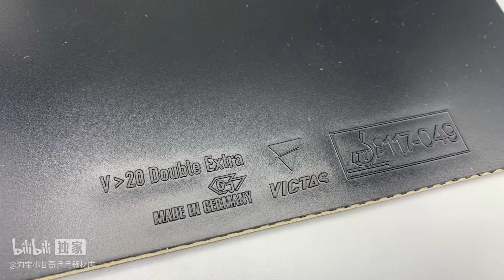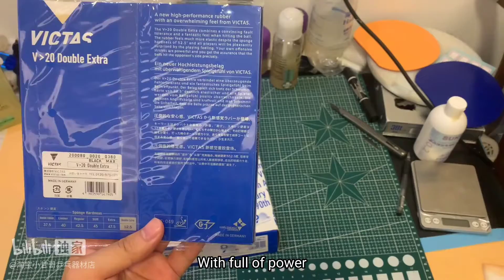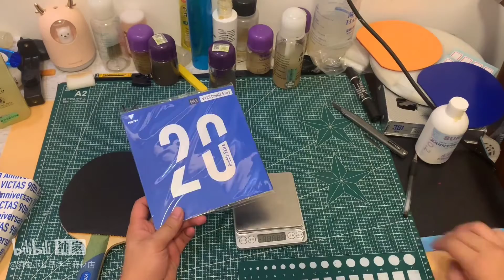victas v20 review. victas v20评测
v20 is more stable than v15, non sensitive to spin but it spin is normal too. v20 is suitable for forehand (beginners) and backhand (intermediate). Speed is not super fast too. It is a high tolerance rate rubber, easy to pass through the net.